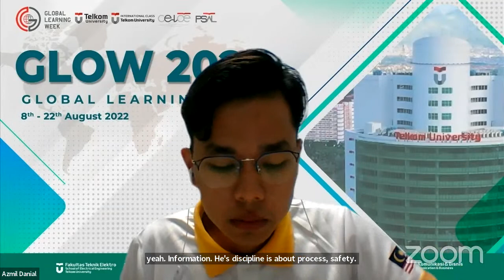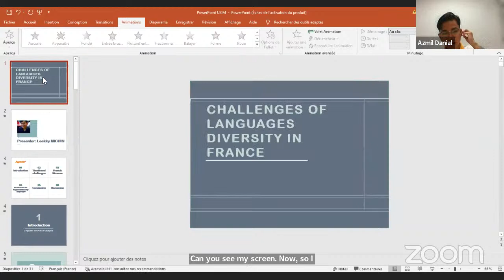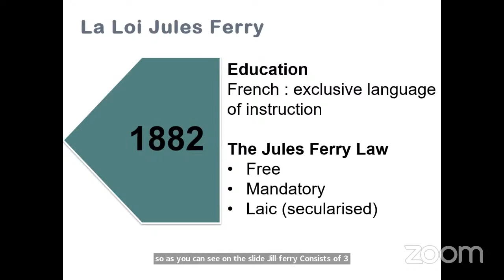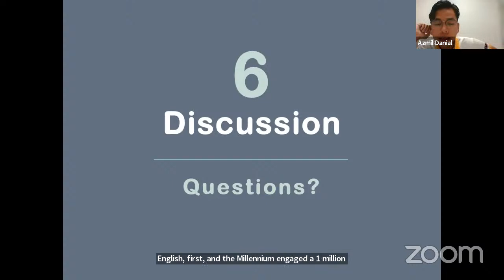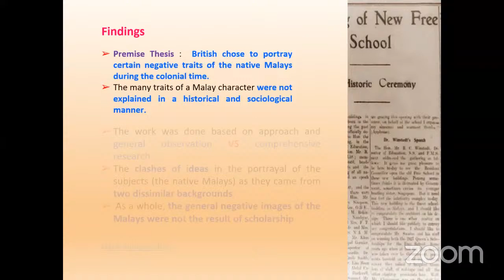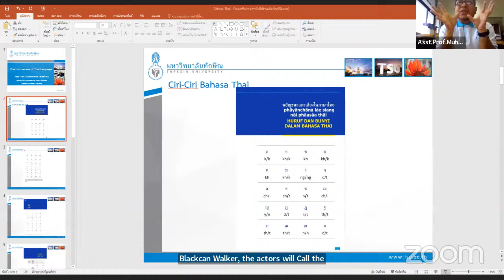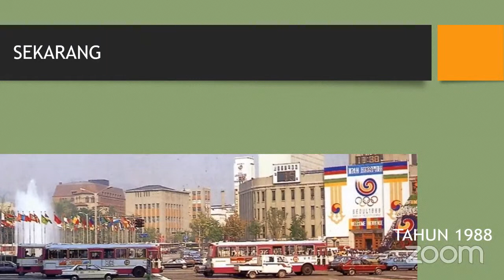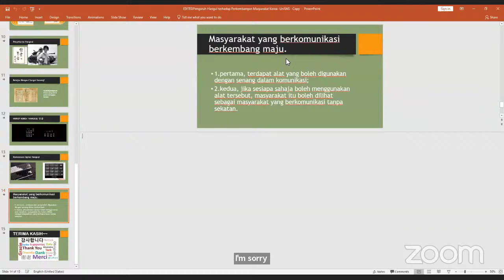LANGUAGES ACROSS BOUNDARIES